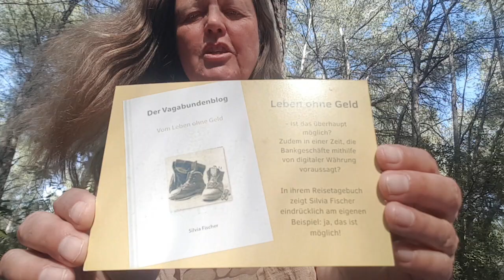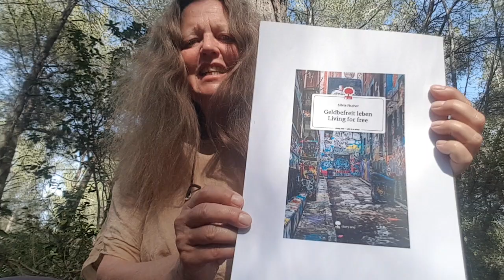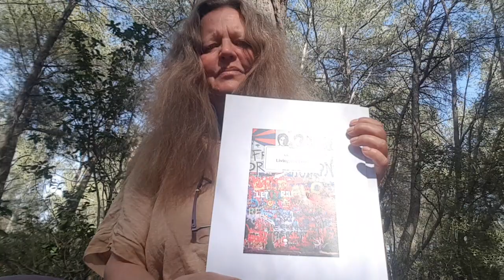Drei neue Bücher zum Thema Leben ohne oder mit wenig Geld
Im Rahmen des Thalia Story Teller Awards habe ich drei neue Bücher bei Story.one veröffentlicht:

- "Mein wundervolles Leben mit kaum Geld",  das Nachfolgebuch meines Roadmovies "Der Vagabundenblog: Vom Leben ohne Geld" von einer Zeit, in der ich im Wagen, sprich einem halb ausgebauten LKW am Fuß der Pyrenäen in Südfrankreich, dem sogenannten Hippieland gelebt habe

- "Living For Free", die Übersetzung meines Roadmovies "Der Vagabundenblog: Vom Leben ohne Geld" von dem Jahr, in dem ich mit 88,- Euro im ganzen Jahr gelebt habe.

- "Geldbefreit leben Living For Free", eine zweisprachige Edition von meinem Leben ohne Geld

In Deutschland, Österreich und der Schweiz könnt Ihr die Bücher bei jeder Buchhandlung oder Online-Buchhandlung bestellen. Autorenfreundlich geht das beim Shop Autorenwelt, den ich unten verlinke.

Jetzt brauche ich zweimal 100,- Euro, um die englischen Bücher bei Story.one für die ganze Welt bestellbar zu machen.
Es sei Euch ganz herzlich gedankt!

Das erste Buch vom Leben ohne Geld findet Ihr oder als pdf-Datei auf silvia-fischer.de zum downloaden nach dem Motto: "Gebt, was Ihr von Herzen geben wollt oder nehmt es als Geschenk"

Autorenfreundlich bestellen könnt Ihr die Bücher hier (da bekomme ich ein bisschen mehr Prozente):